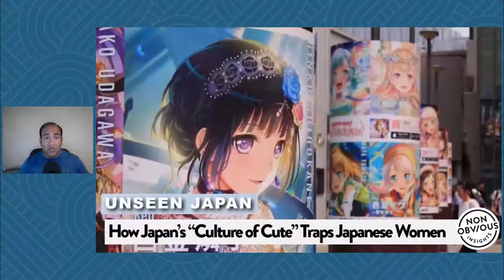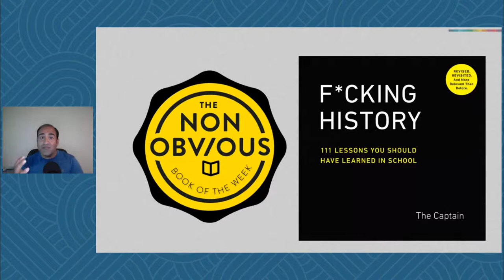The Non-Obvious Insights Show - Episode #230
Join us today at 12:00 pm EST for a live recap of the most interesting and non-obvious stories of the week ending August 14, 2020 with Rohit Bhargava, along with analysis on why they matter.

Every week I go through hundreds of news sources to curate the most interesting and underappreciated stories that you might have missed.

This week we’ll be talking about ...
• One thing that could eliminate fake news
• How Japan's "culture of cute" traps women
• An inside look at how Iceland beat coronavirus
• Branding lessons from the shady history of the Oreo
• The 17th century technique for selling during a pandemic
• A sad new documentary about a surprising new ocean species
• Plus, another selection for the Non-Obvious Book Release of the Week!

We are live streaming to Facebook, YouTube and Periscope.

STORIES MENTIONED IN THIS EPISODE:

Why Jonathan Swan’s Interview With President Trump Is So Good

Not So Kawaii: How Japan’s “Culture of Cute” Traps Japanese Women

Drink like Da Vinci: Italy is bringing back its 17th-century ‘wine windows’

How the Oreo cookie went from unknown knock-off to the world's most popular cookie, as a result of a sibling rivalry between baker brothers

The Ocean Has A ‘New Species’ As Shown In Stirring Film Voiced By Morgan Freeman

Eyes on the skies: SkyDrive plans to launch flying cars in three years

Baileys Is Recognizing Female Authors Who Used Male Pseudonyms With a 25-Book Collection